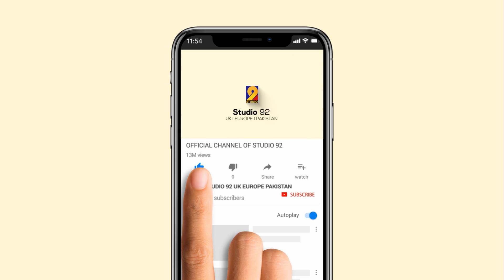Rabi ul Awal Special Kalam- Woh Mera Nabiﷺ Hay- Ayesha Younis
Ayesha Younis brings a heart enlightening Kalam of Milad. Please watch and share the love.

Naat Khwan- Ayesha Younis
Audio: Studio 92
Mastering: RWDS
Video:ARS
Produced by Mukhtar ul Mustafa
Label: Studio 92 UK Europe Pakistan